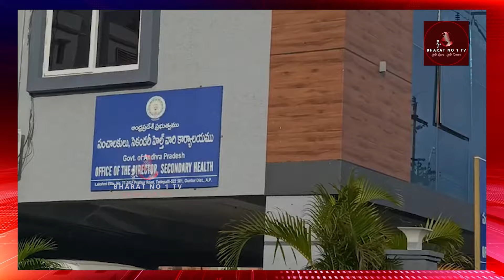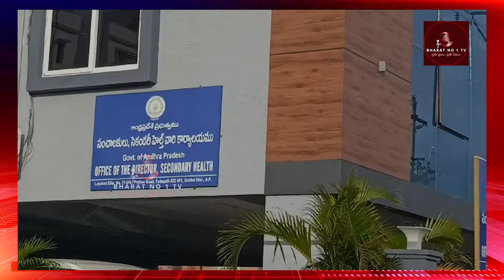నేను వైసీపీ అధికారి..నన్ను ఎవ్వరు ఏమి చెయ్యలేరు!! |YCP | Sensational | NEWS| Viral | Bharat No1TV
ఏపీలో వైద్య విధాన పరిషత్  అక్రమాలకు నిలయంగా మారింది . గత వైసిపి ప్రభుత్వాన్ని అడ్డం పెట్టుకొని అడ్డదారిలో అర్హత లేకపోయినా డాక్టర్ రమేష్ కిషోర్ జాయింట్ కమిషనర్ స్థాయికి ఎదిగాడు. తనిఖీల పేరుతో హడావిడి చేసి డాక్టర్ల వద్ద నుంచి లక్షల్లో వసూలు చేశాడు. నిబంధనలకు విరుద్ధంగా సీనియర్లను పక్కనపెట్టి  ఈయనకు   జాయింట్ కమిషనర్ పదవి ఎలా ఇచ్చారో అర్థం కాని పరిస్థితి. తనపై సీనియర్లు ఉన్నప్పటికీ వారికి ఎందుకు ఇవ్వలేదు అని చర్చ మొదలైంది. అప్పటి వైసిపి లో ఉన్న మంత్రుల సిఫార్సుతో రాత్రికి రాత్రి జాయింట్ కమిషనర్ గా బాధ్యతలు చేపట్టాడు. జాయింట్ కమిషనర్ బాధ్యతలు చేపట్టేటప్పటి నుండి ఆయన చూపు ప్రతిక్షణం లంచాల వైపే. దీపం ఉన్నప్పుడు ఇల్లు చక్కబెట్టడం అనే సామెత ఈయన గారికి సరిగ్గా సరిపోతుంది. వైద్య విధాన పరిషత్ కమిషనర్ కి తప్పుడు సలహాలు ఇస్తూ తనకు అనుకూలమైన వారికి ట్రాన్స్ఫర్స్ చేయిస్తూ డబ్బులు సంపాదించుకుంటున్నాడు. ఈయన గారి ప్రవర్తనకి. తన కార్యాలయంలో తన దగ్గర అటెండర్ గా పనిచేయటానికి కూడా సిబ్బంది ఎవరు ముందుకు రావడం లేదు అంటే అర్థం చేసుకోవాల్సిన పరిస్థితి. రాష్ట్ర వైద్య విధాన పరిషత్ కార్యాలయం కూడా తన అడ్డగా మార్చుకొని కింద స్థాయి అధికారుల పైన కమిషనర్ కు లేనిపోని తప్పుడు మాటలు చెబుతూ సిబ్బందిని కూడా ఇబ్బందులకు గురి చేస్తున్నారని సమాచారం. తాను చెప్పిన ఫైల్ మాత్రమే ముందుకు వెళ్తుంది ఆయనకి ఇష్టం లేని ఫైల్స్ ను అటకెక్కించి తోటి డాక్టర్స్ ను ఇబ్బందులకు గురి చేస్తున్నాడు. ఇలాంటి అత్యంత ప్రమాదకరమైన అధికారిని మార్పు చేయకపోతే ఉన్నత అధికారులు ఇప్పటికైనా మార్పు చేస్తారా లేదా అనేది వేచి చూడాలి

BHARAT NO1TV